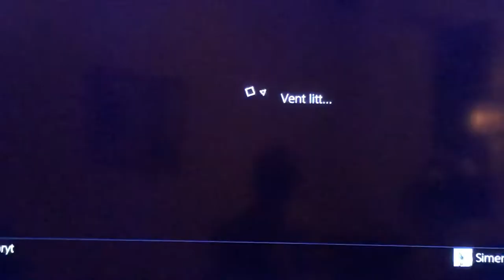Dragon ball Xenoverse 2 How to make Solution (Overlord)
Solution from Overlord, here Miad outfit won't be here

I ll add that with her stats and skills